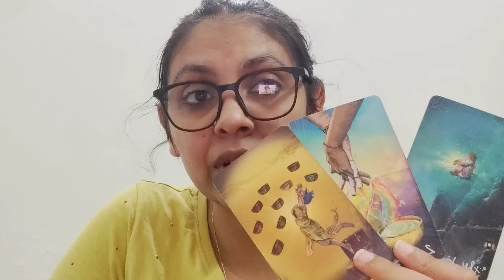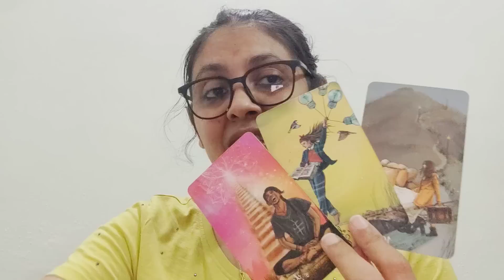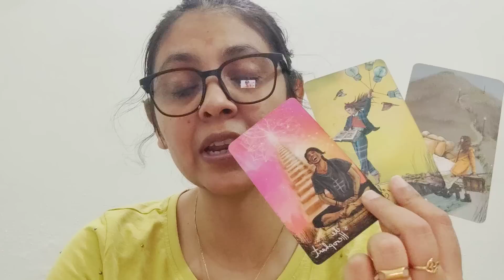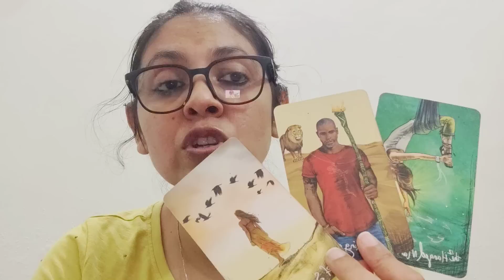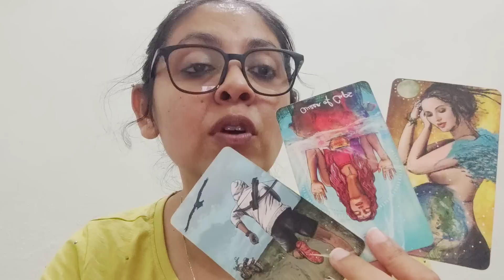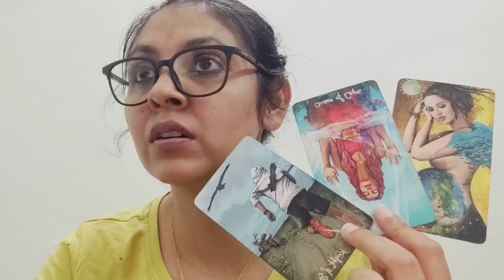LIBRA ♎, NO CONTACT/SEPARATION, (21-30 APRIL)